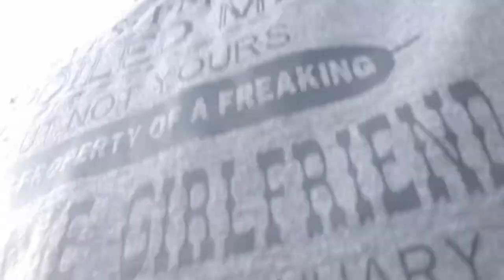Loud Subaru Loyale Exhaust (LOUD)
We dropped the exhaust to get to the 02 sensor and decided to do a little high revving for ya. We know it can damage the motor, and we still haven't reached 1000 subs yet so we have to keep this thing running until then. Quick little clip, but we hope you enjoy!!

Canon T7i

Rode Shotgun Mic